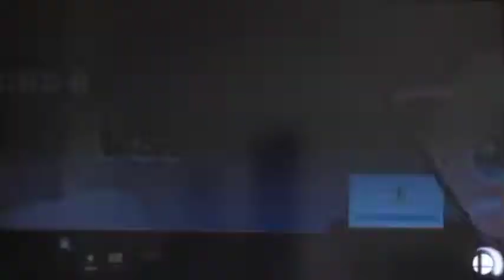Super Smash Bros. Ultimate Wii Fit Trainer Classic Mode First Try!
Well. Since I kinda both have space to record & don't know what to do.
So!! I decided to try something FUN!!!
Since everyone is really into Smash Ultimate.
I decided to play Classic Mode for the first time with the character I main in Smash!!! (Mostly in Smash 4..)
I want to try how well I'm doing for the VERY first time in Classic Mode.
And since it's kinda special, I decided to to stay silent in this video so I can concentrate in Gameplay!!
Kinda rare nowadays that I record non-commentary video...
(I might spoke if something FUN happen..)
Let's see my first try in Classic Mode with one of my ALL TIME MAIN, Wii Fit Trainer!!!
Can I finished in 9.9??? Let's find out!!!